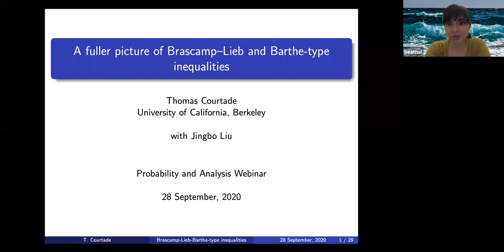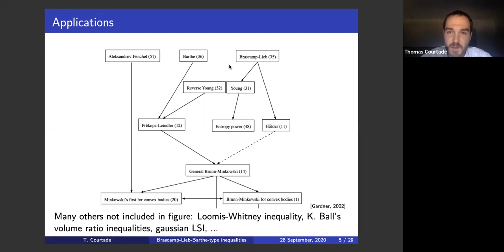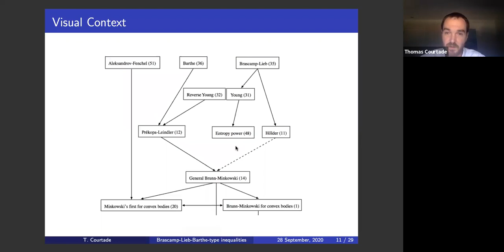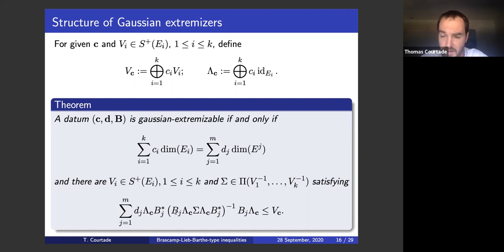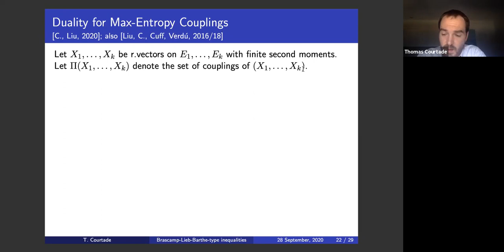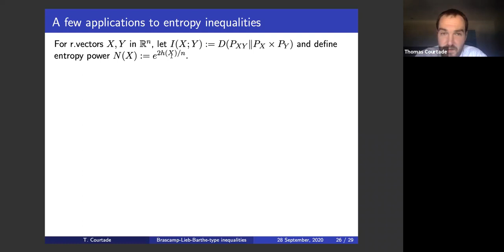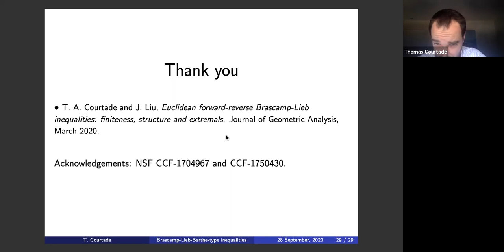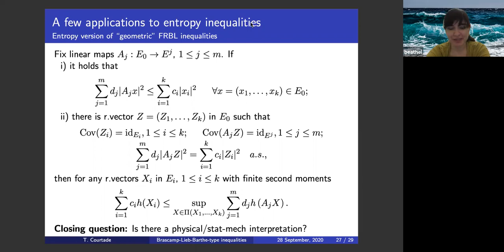Thomas Courtade "A fuller picture of Brascamp--Lieb and Barthe-type inequalities"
Recording of Thomas' talk given at Probability and Analysis Webinar 9/28/2020